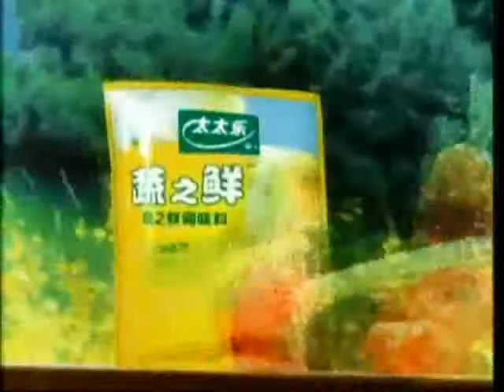锵锵三人行20130515 窦文涛：猥亵幼女案调查过程如罗生门般诡异